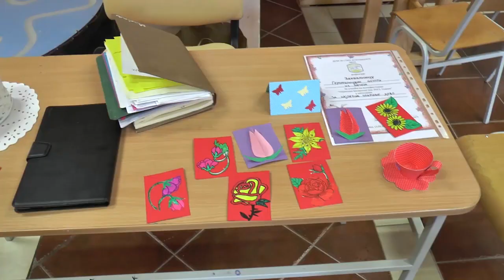TV BEČEJ: Hírek áttekintése 2023.6.7.